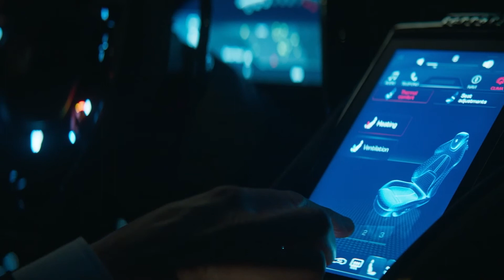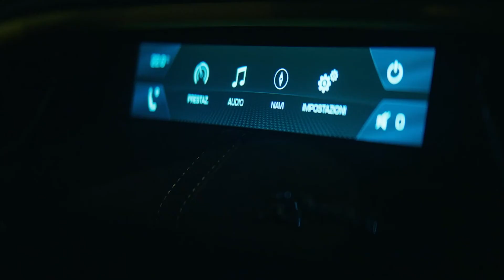Ferrari Roma Launch - Official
Ferrari Roma - Official Virtual Launch in South Africa